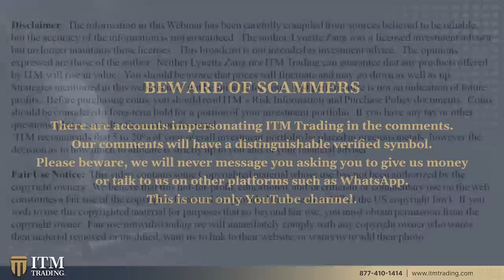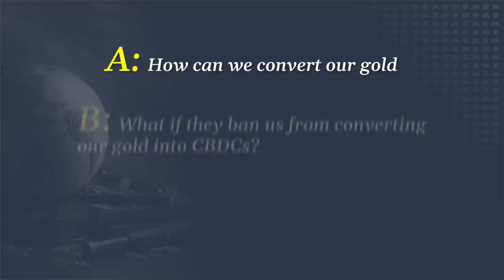Programmable Money On The Way...Q&A with Lynette Zang and Eric Griffin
As we see the world evolving fast, is it for the better or for the worse? With today’s questions from our viewers, we have some answers to help clarify this. Because the most important factor out of central bank control is that you have the power to change your future, by getting ‘prepared’.

📖 Viewer Questions:
0:00 Intro
0:22 Video Overview
0:46 Future of Pensions and Social Security
5:18 The 2022 American Silver Eagle Spot Price
10:57 One World Currency Government
19:22 Can We Avoid the Coming CBDCs?
21:41 Should We Pay Off Our Credit Cards Now?
24:14 CBDCs Are a Façade
27:06 Build Strategies from Our Experts

🔗 To see Lynette's slides, research links or questions from this video